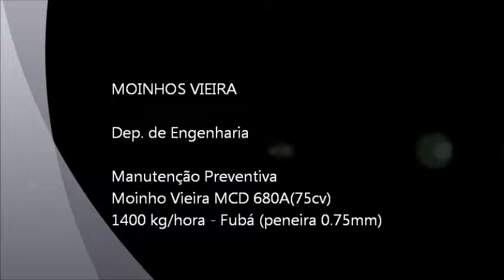Moinho Vieira MCD 680A - Manutenção Preventiva - Troca das Caixas de Moagem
Manutenção realizada em cliente onde foi feita a troca das 02 caixas de moagem (Lado Maior e Lado Menor).
O equipamento de moagem em questão é um Moinho Vieira MCD 680A (75cv), com capacidade de 1400 Kg/hora de Fubá Mimoso - peneira 0.75mm (furo cônico).

Moinhos Vieira - Solução Certa para Moagem de Grãos e Cereais